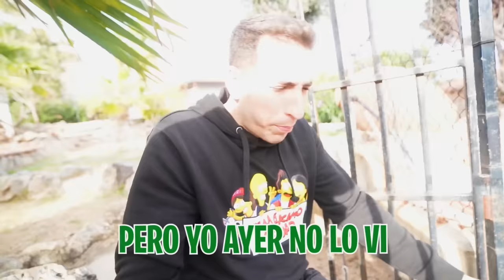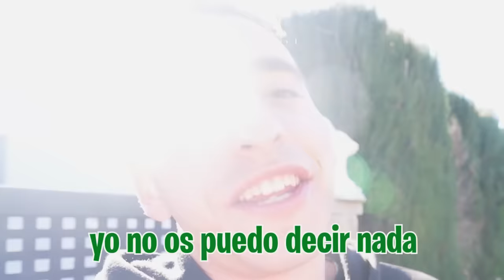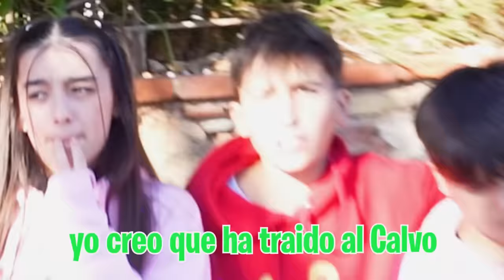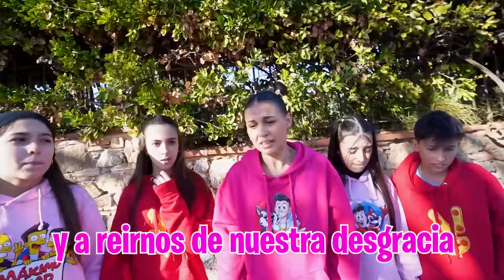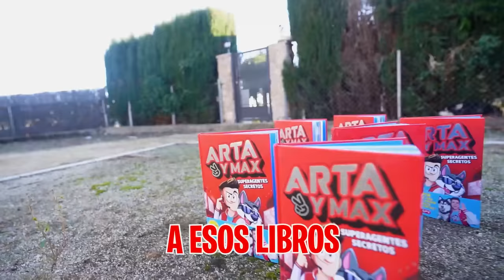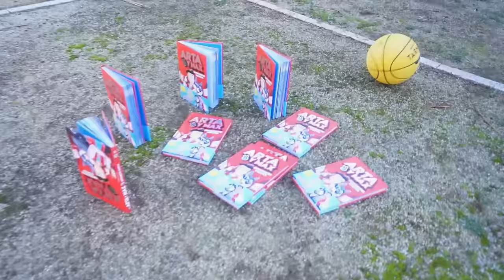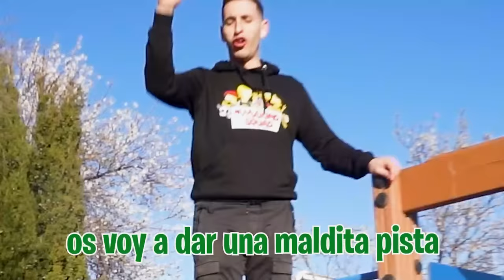ENCONTRAMOS A UN PERRO ABANDONADO EN MI NUEVA CASA…*le salvo la vida!*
En la nueva Máximo House están pasando cosas muy extraña y hoy hemos encontrado a un pequeño perrito encerrado en una de las zonas del jardín.